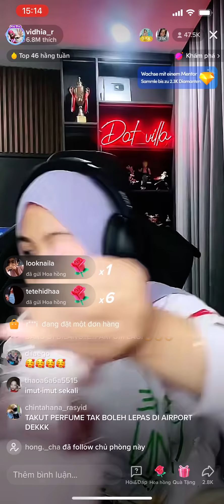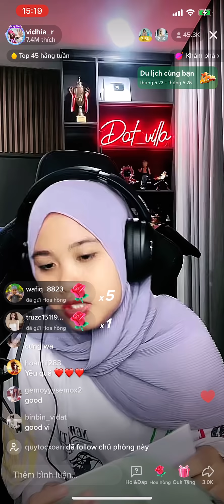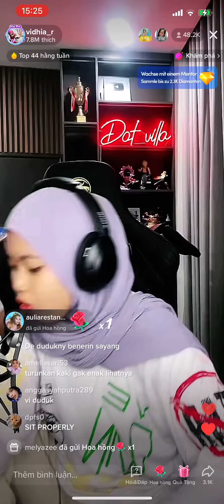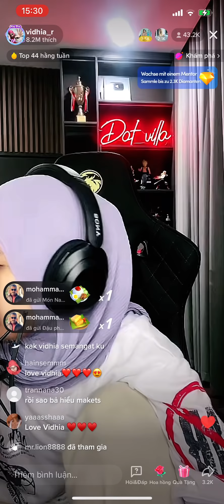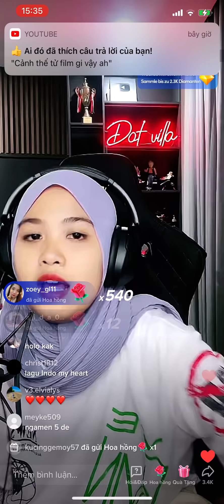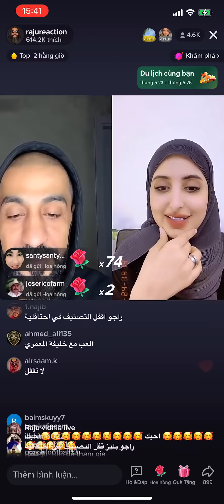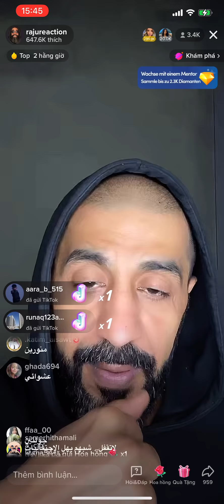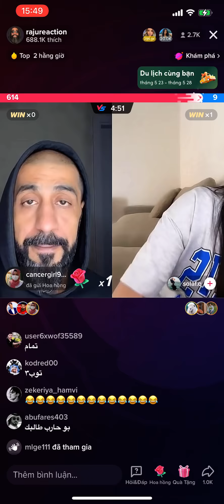Bèo Vidhia khui quà. Live 28/5